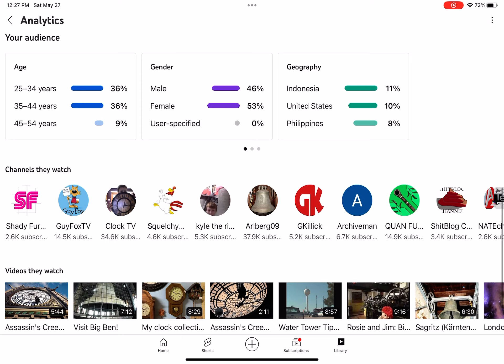thanks for 300 subs!!🎉🎉🎉🎉🥳🥳